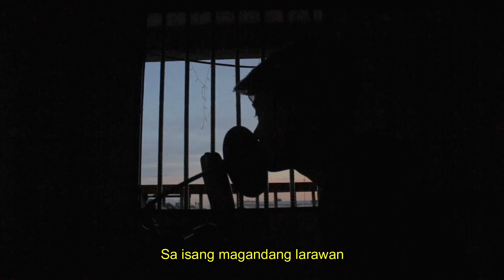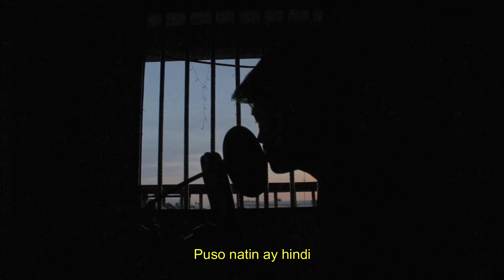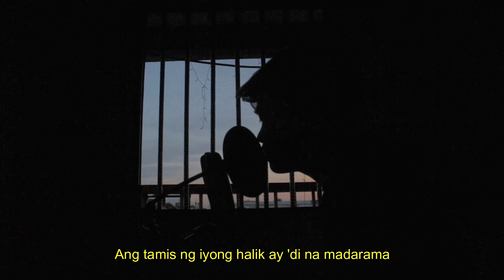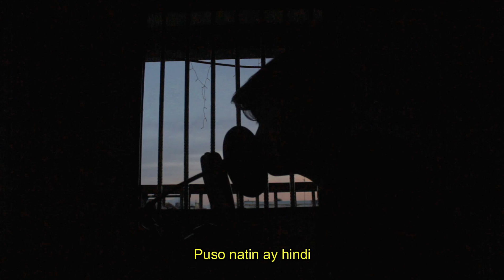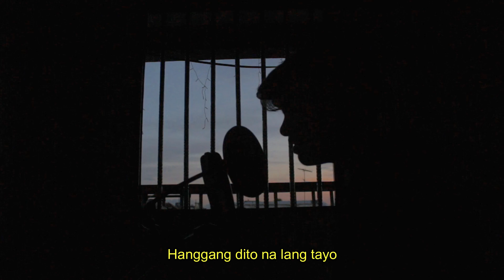imahe cover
Magnus Haven - Imahe

note:
as u guys requested.

byeeeeeeeeeeeeeeeeeeee.